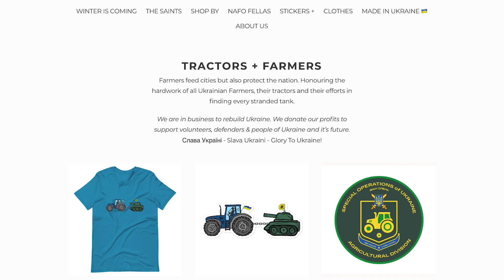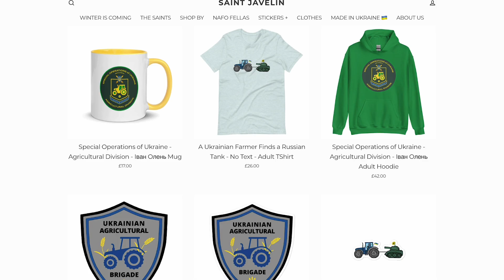Ukrainian Farmers Towing Russian Tanks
It's really more salvage than stealing...

Since Russia's invasion of Ukraine in late February 2022 huge amounts of vehicles and equipment have been destroyed abandoned and captured. Ukraine's farmers have become unlikely heroes and many videos of them towing away damaged and abandoned Russian vehicles have been shared online - this video is a compilation of many of those videos.

Shout out to @SaintJavelinOfficial